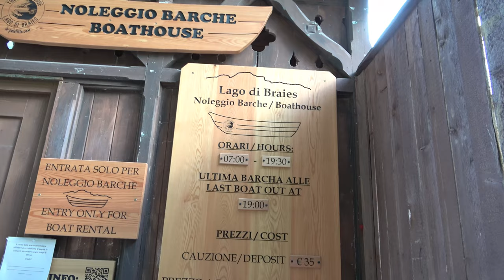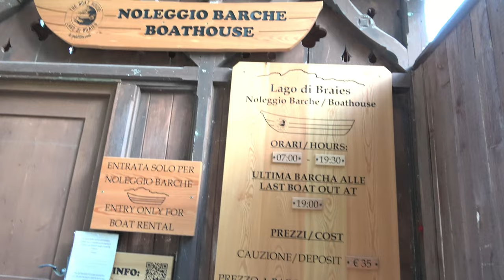I luoghi più belli del Trentino - Alto Adige: il Lago di Braies 4K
Una delle mete più visitate del Trentino-Alto Adige è sicuramente il meraviglioso lago di Braies, in Val Pusteria, dal colore verde smeraldo e con la splendida veduta sul massiccio della Croda del Becco, divenuto maggiormente noto negli ultimi anni grazie alla serie televisiva italiana “Un passo dal cielo” con Terence Hill.
Nel video vi mostriamo tutto il percorso ad anello che gira intorno al lago, oltre a fornirvi informazioni utili per il noleggio delle barche e soprattutto per il parcheggio.